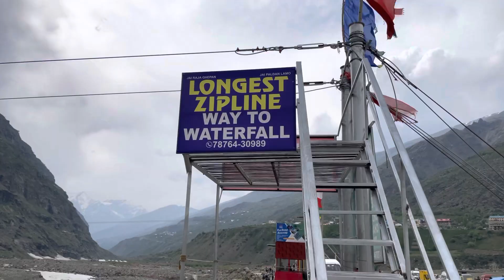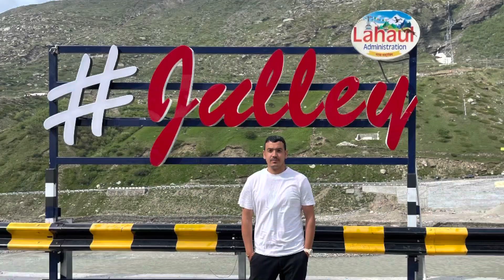Unplanned Road Trip to Surajtaal | Best time to Visit kullu Manali | Sisu waterfall Part -1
This vlog is about my unplanned toad trip to baralachapass surajtal we had a great experience of this trip .